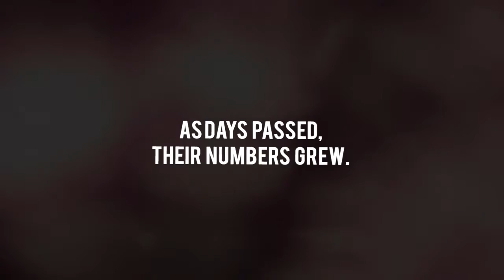22 for 22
Every day, a staggering number of veterans' and service members' lives are lost, cut short by wounds that can't be seen. A silent cry for help, that goes unanswered, takes our brightest and bravest too soon. For the past 22 days, civilians and service members at Naval Surface Warfare Center Corona have come together each morning to shine a light on their darkest hour.